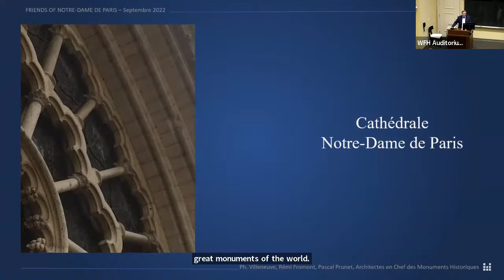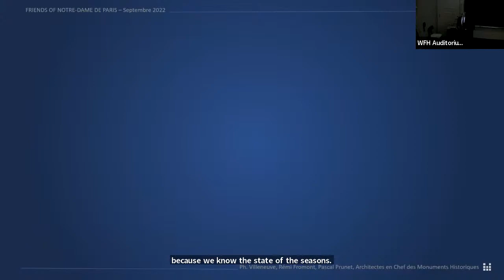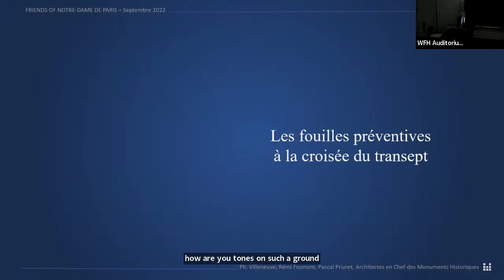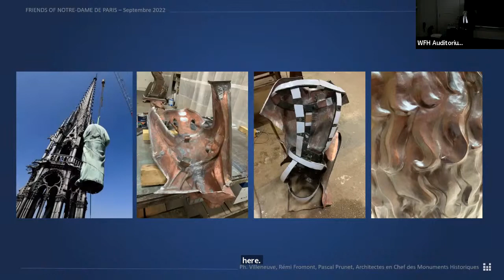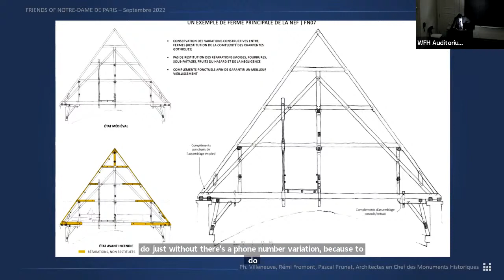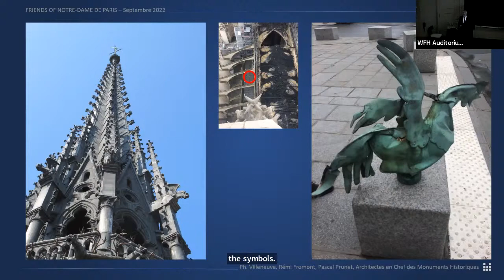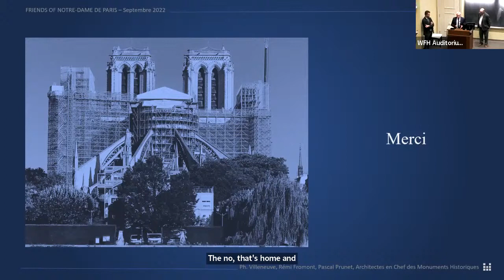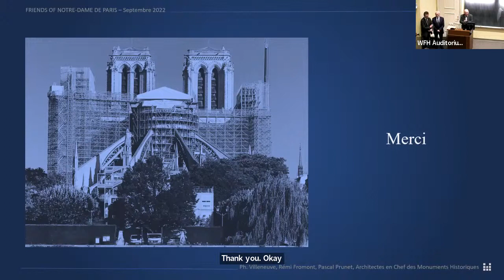The John Burgee Lecture, “Notre-Dame de Paris: Architecting a Legacy”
The 2022 John Burgee Lecture by Philippe Villeneuve and Rémi Fromont, chief architects and restoration experts, “Notre-Dame de Paris: Architecting a Legacy”